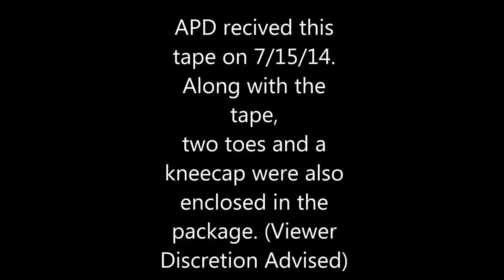Officer xxQue Final Moments.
This tape was sent from a fake address to Kavla HQ. It seems to be Officer xxQue's Video Feed from his Helmet. The following may be disturbing for some viewers.